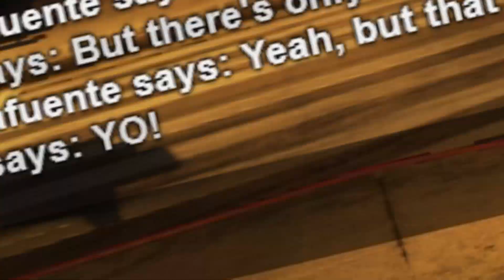[GTAW] Code 6-Adam — II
LINKS

GTA:W

HMOD

LS-RP

LINKS

HASHTAGS
HASHTAGS